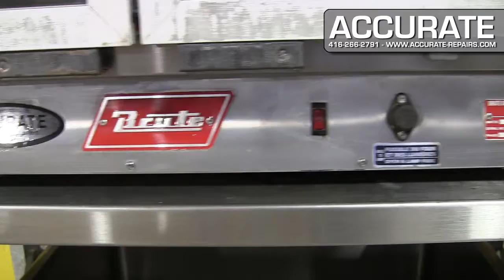Brute Electric Convection OVen - Refurbished